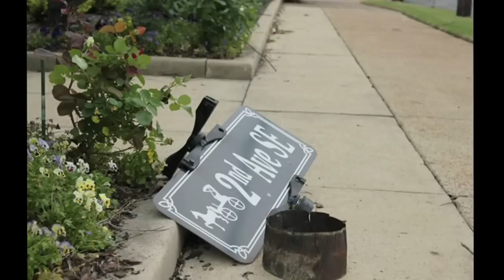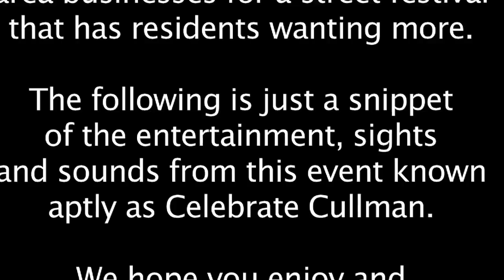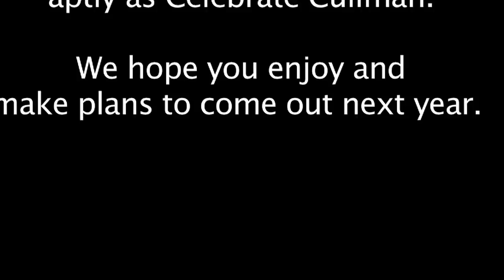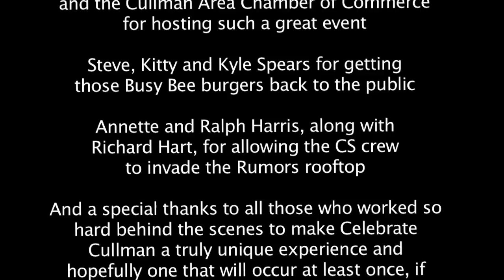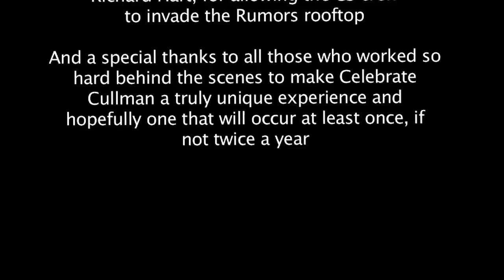CullmanSense - Celebrate Cullman Round-Up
Highlights of the 2011 Celebrate Cullman event.